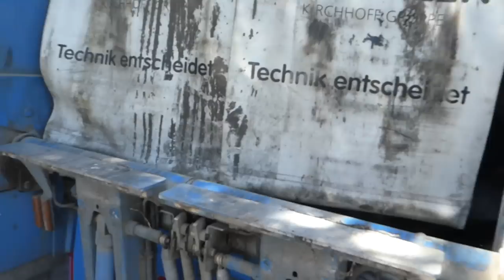Wedding dress in Garbage / Brautkleid in Rotopress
You see the dress in the bin at 0:35 and later at 0:54
Das Brautkleid wird um 0:35 in die Schüttung geleert und erscheint nochmal um 0:54